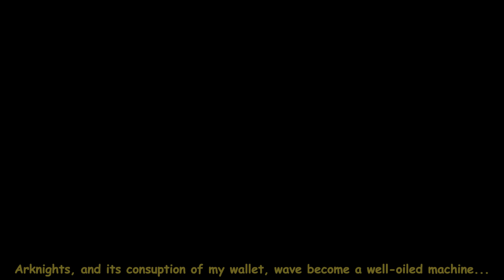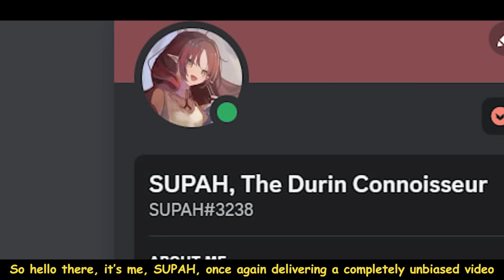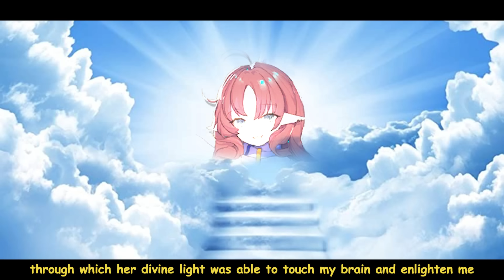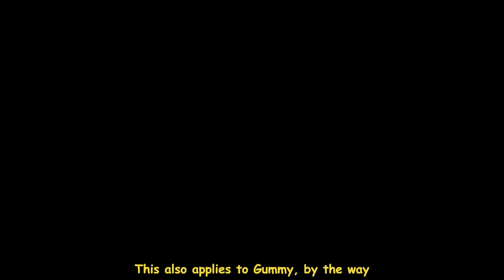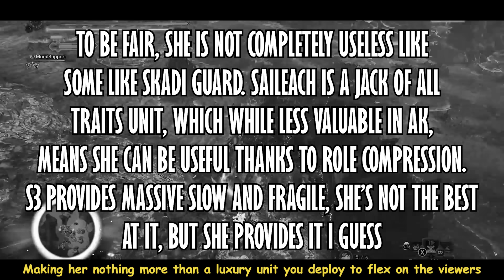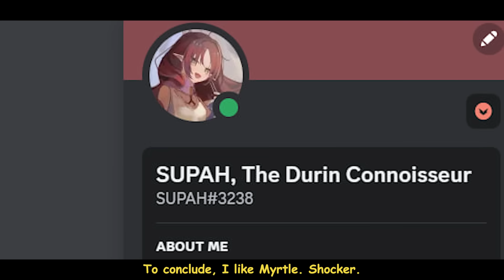Myrtle is Eternal. (and why Saileach failed)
TL;DW: She is cute but also funny

Are you wondering why I did no april fools video? Actually, we did quite the thing on the Discord server! Join so you can be there next year!

0:00 Intro
2:13 Introduction to Myrtle
3:10 Game Balance Centered Around DP
4:00 Myrtle's Skills and Talent
7:40 Bagpipe Arrives
8:45 "Flagpipe"
10:23 Saileach
14:21 What do you think?